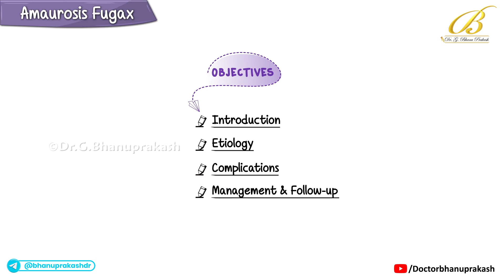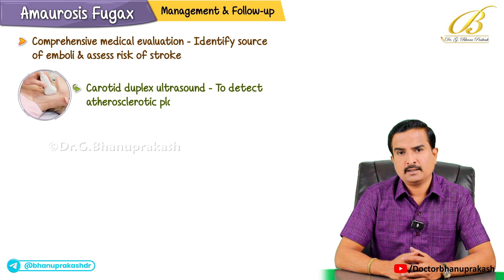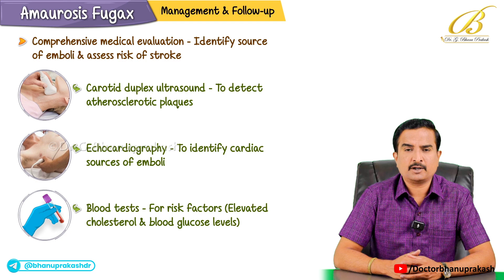Amaurosis Fugax 👁️ Internal Medicine Neurology/Ophthalmology | USMLE Step 2 CK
Amaurosis fugax is defined as a transient, painless, monocular vision loss lasting from seconds to minutes, caused by transient retinal ischemia. It is often described by patients as a “curtain descending over the eye” that lifts after a brief period. This phenomenon is considered the ocular equivalent of a transient ischemic attack (TIA) and is a critical warning sign for an impending stroke, particularly in patients with carotid artery disease or cardioembolic risk factors such as atrial fibrillation. The most common underlying mechanism is embolization from an atherosclerotic plaque in the ipsilateral internal carotid artery, which temporarily blocks blood flow to the retina through the central or branch retinal artery. Less commonly, it may be caused by vasculitis (notably giant cell arteritis in the elderly), cardiac emboli, hypercoagulable states, or ophthalmic artery vasospasm.

Risk factors include hypertension, diabetes, hyperlipidemia, smoking, atherosclerosis, and cardiac arrhythmias. In elderly patients, giant cell arteritis must be considered and ruled out urgently, especially if the patient reports jaw claudication, scalp tenderness, or systemic symptoms.

Evaluation of amaurosis fugax includes carotid Doppler ultrasound to detect carotid artery stenosis, ECG and echocardiography to assess for cardiac embolic sources, and ESR and CRP to screen for temporal arteritis. An urgent ophthalmologic examination is indicated, and fundoscopy may reveal Hollenhorst plaques, which are bright cholesterol emboli lodged in retinal arterioles.

Management focuses on preventing a full-blown stroke. Patients with significant carotid stenosis (greater than 70 percent) benefit from carotid endarterectomy. All patients should be started on aspirin, high-intensity statins, and receive blood pressure optimization. If giant cell arteritis is suspected, high-dose corticosteroids should be initiated immediately, even before biopsy confirmation, to prevent permanent vision loss.

On USMLE Step 2 CK, amaurosis fugax may appear as a case scenario where a patient reports brief monocular vision loss, particularly with a history of vascular risk factors. Be ready to order the correct imaging and labs, recognize the vascular urgency, and implement stroke prevention strategies quickly and appropriately.